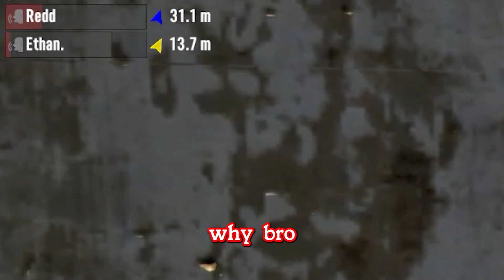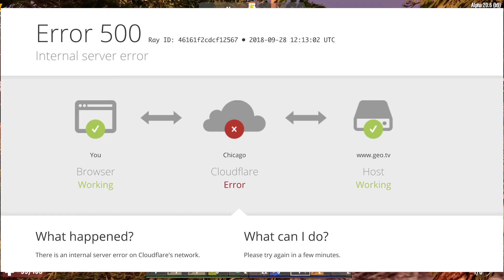7 days till diaza arrives | 7 Days To Die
Premiere pro screwed me over so enjoy the basic subtitles they still took awhile to do.